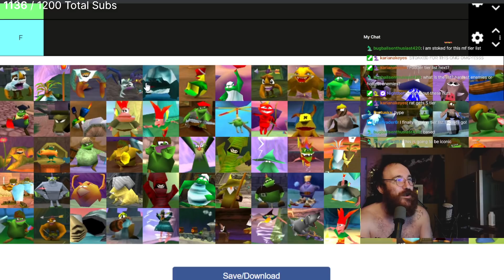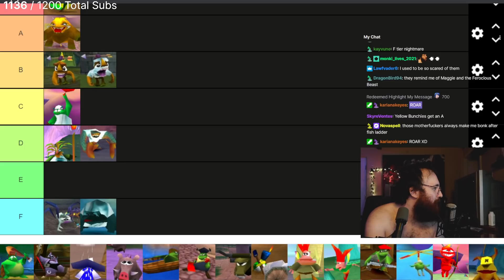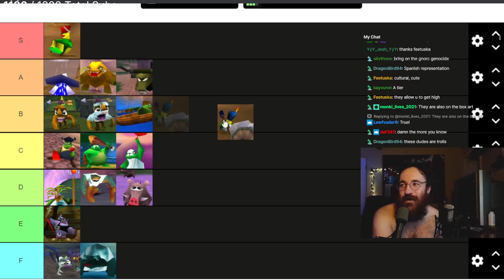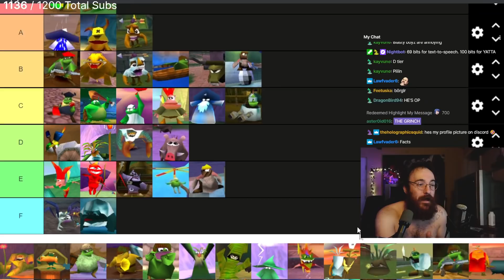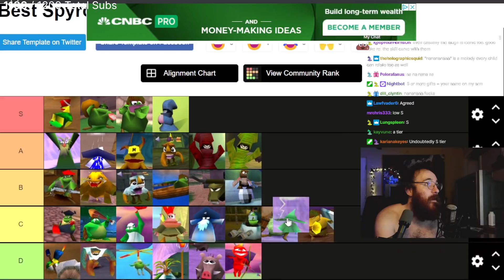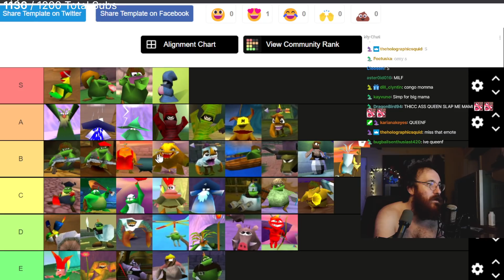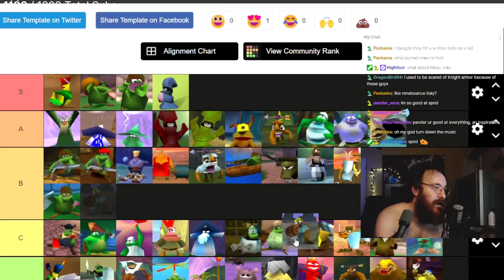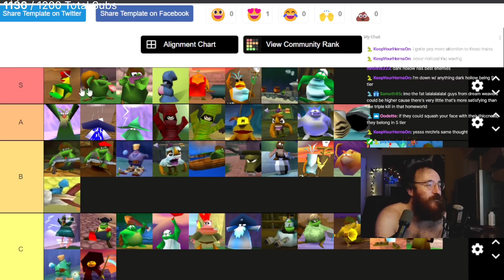Spyro 1 Best & Worst Enemies Tier list